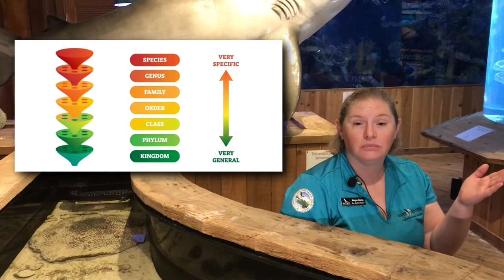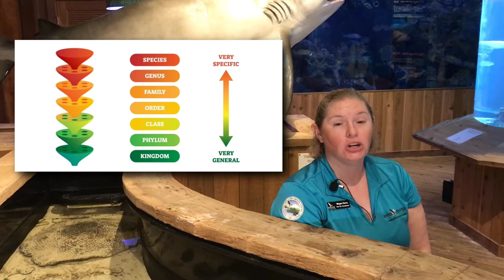Sea Urchin Lab - Virtual Fieldtrip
This video provides an expedition into the River Center’s touch tank to learn about all the Echinoderms of the Loxahatchee River (urchins, sea stars, and sea cucumbers). Students will learn how sea urchins survive in their environment; compare them to other aquatic species, and the adaptations necessary for their survival.

Recommended: Grades K-2